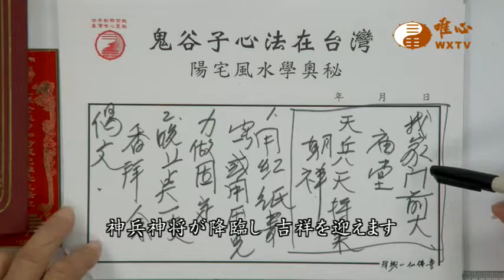混元禅師の法語 021集 - 家の前に寺院が有る風水